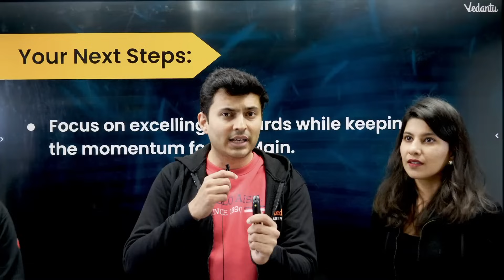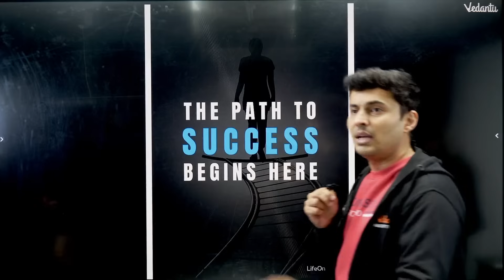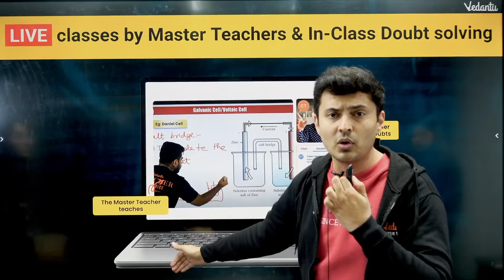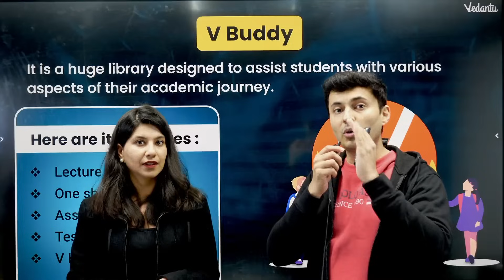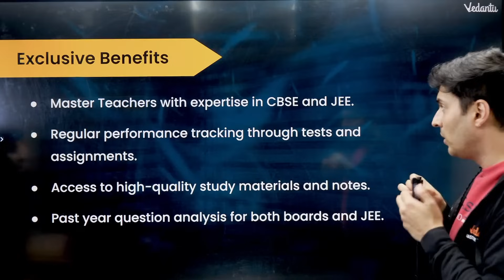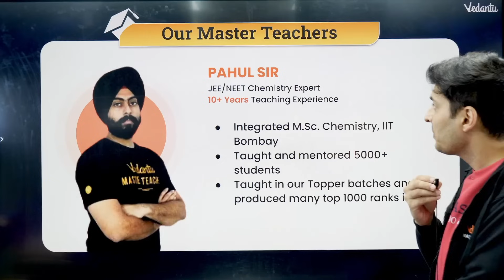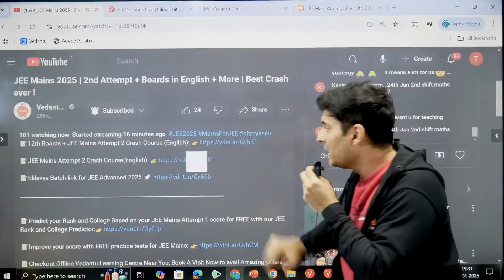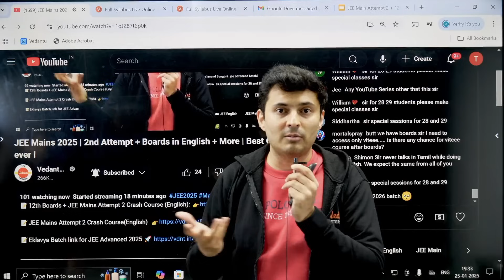JEE Mains 2025 | 2nd Attempt + Boards + More | Best Crash in English ever !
📝Predict your Rank and College Based on your JEE Mains Attempt 1 score for FREE with our JEE Rank and College Predictor